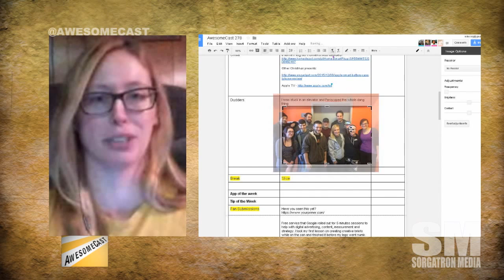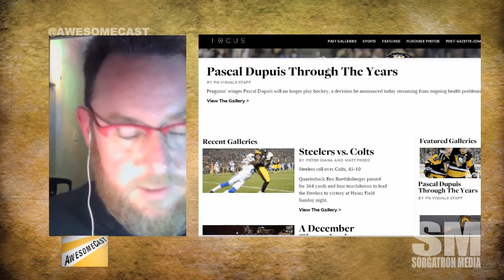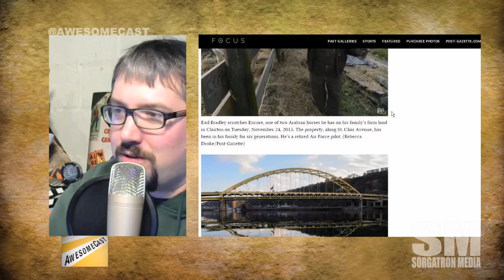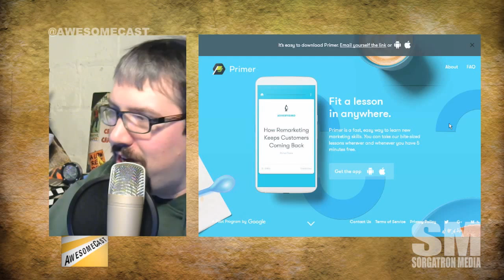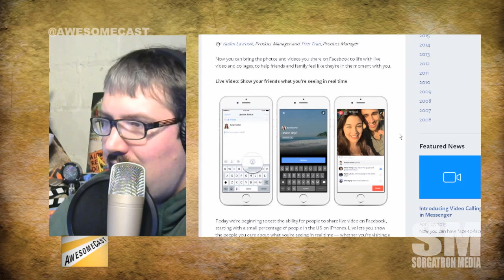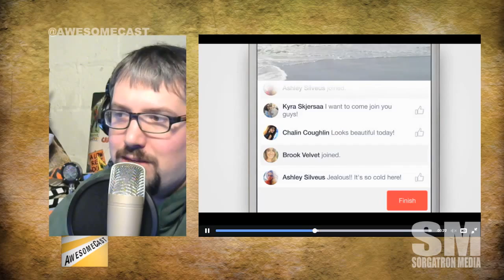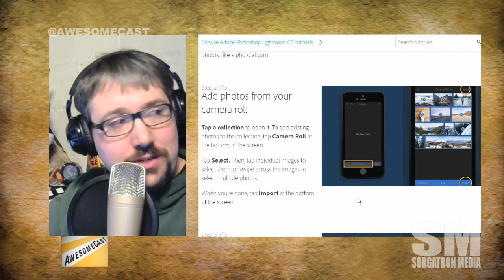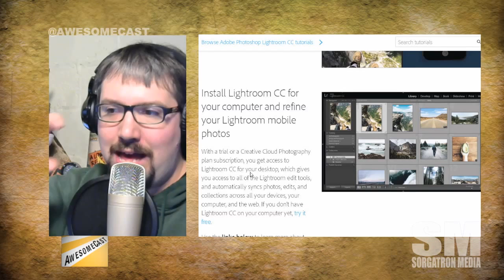How to pass time in a stuck elevator using Periscope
Katie Dudas was recently stuck in an elevator for over an hour and a half helping the local Stuff A Buss event.  Find out how she made the most of it with Periscope and made PLENTY of new friends!